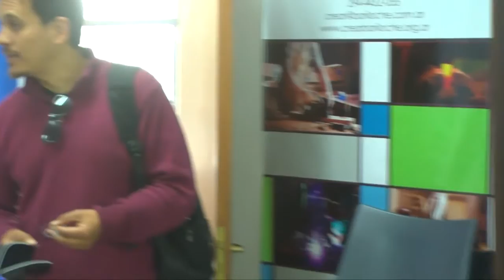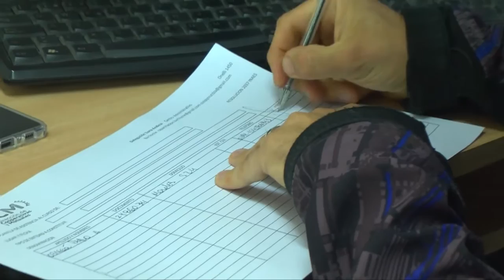Capacitan a cooperativas y mutuales para que digitalicen sus trámites ante el INAES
TARZIA - VERA  Capacitan a cooperativas y mutuales para que digitalicen sus trámites ante el INAES.mp4